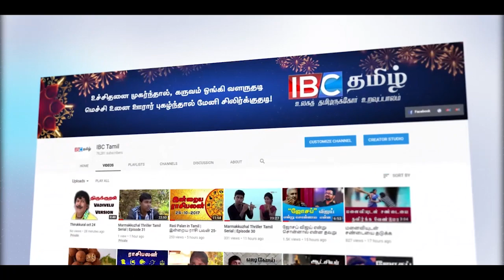நாடாளுமன்றத்தில் சற்றுமுன்னர் ஏற்பட்ட பரபரப்பு! உயிர் தப்பிய உறுப்பினர்கள்